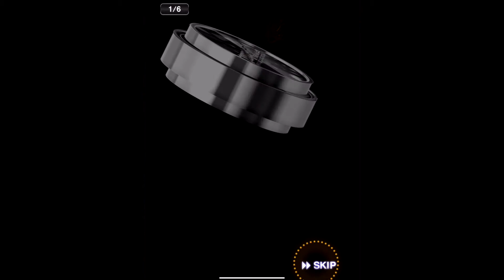グレードダウンスカウト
乙カレー